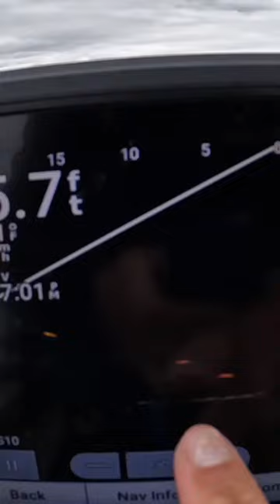I Saw This One Coming….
Learn how to catch trophy catfish from a kayak with the Kayak Catfishing Master Class

40lb Line
Rod Holders
Dragging Sinkers Book
Life Jacket
Hobie Kayak: Pro Angler 14

Ultralight Rod
2lb. Line
Carp Reels 3000 Size
Gulp Minnows 1"
Gulp Minnows 3"
Crappie Magnets
Trout Magnets
Pro Cure Gizzard Shad Scent
Bait Bucket Aerator